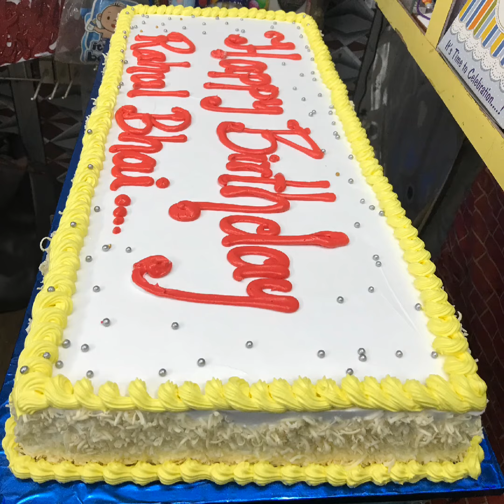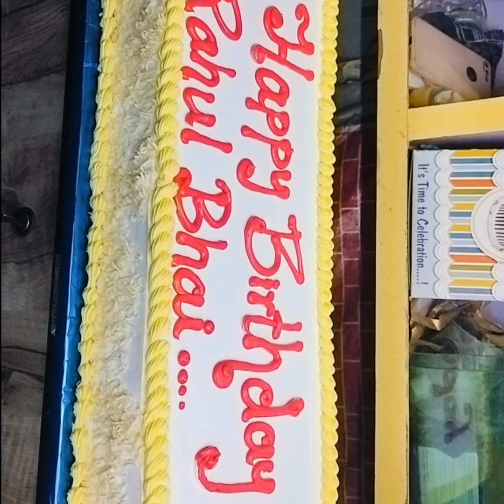केक पर नाम कैसे लिखे/How to write massage on the cake/easy write massage on the cake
Cake per Naam kaise likhe
How to write message
On the cake
Easy how to write message
Piping bag with write massage
Message likhiye cream se
Red cream se message likhen
Cursive handwriting
With cream
Message likhna sikhe
Very popular popular write massage